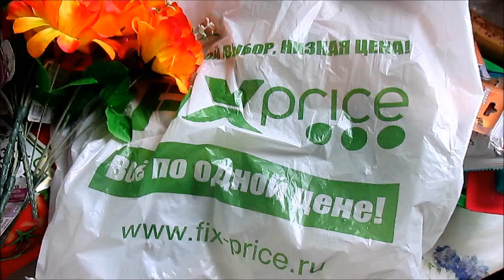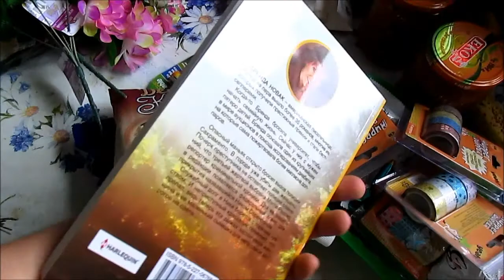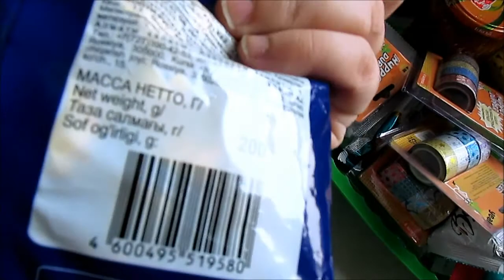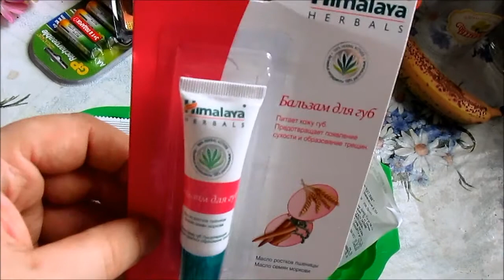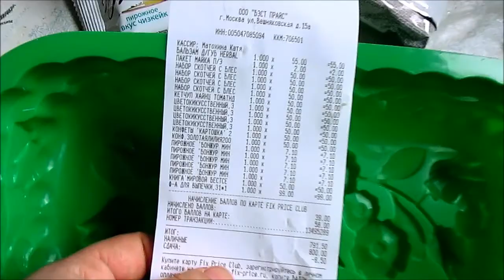ФИКС-ПРАЙС новинки / Elena Pero